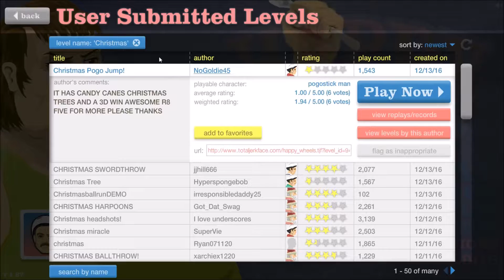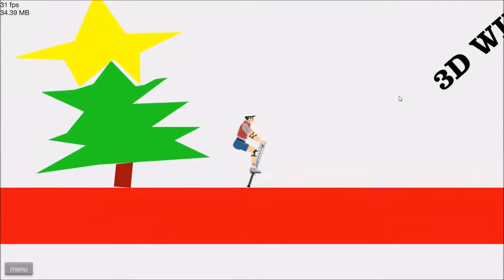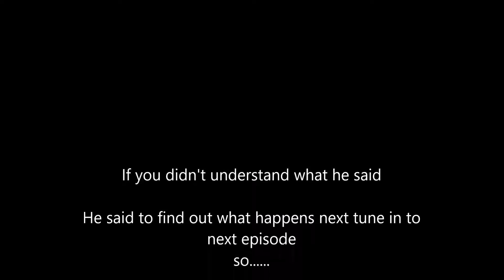Happy Wheels #8 | I AM THE ONE (Christmas Special)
Another Christmas Video
It's this late because first forgot Than i saw the edit got f*cked
Well enjoy!
Stay Alive!